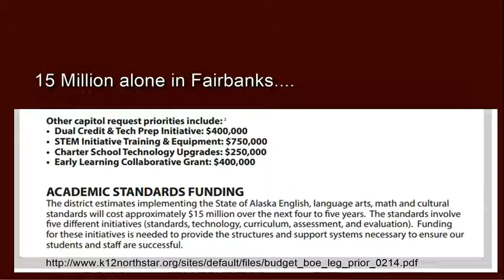Esther Cox Approved The Alaska Common Core Standards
Stop the nomination of Esther Cox for School Board and Mike Hanley for Education Commissioner. Write the House Education Committee and the Senate Education Committee to block their nomination. Go to